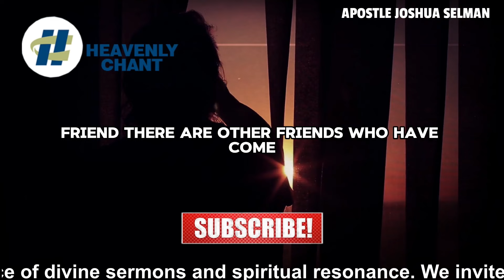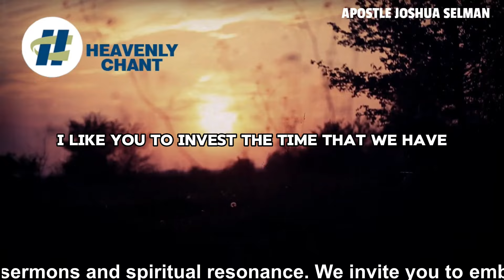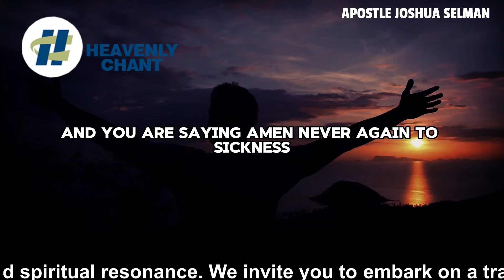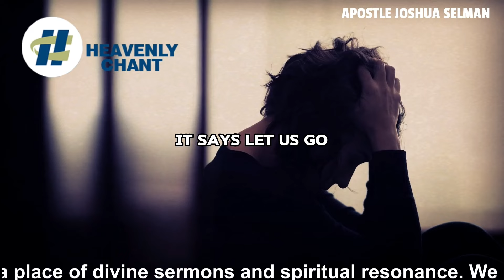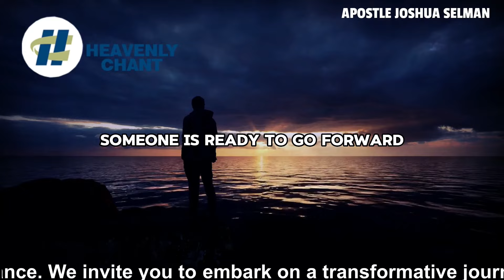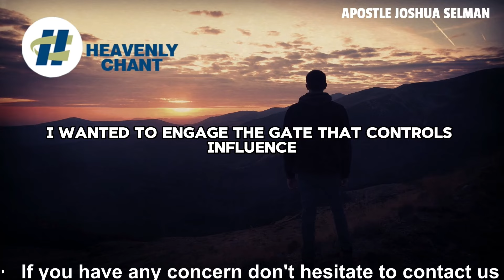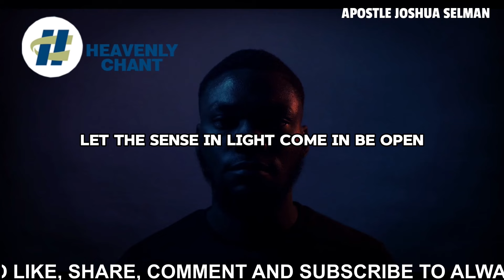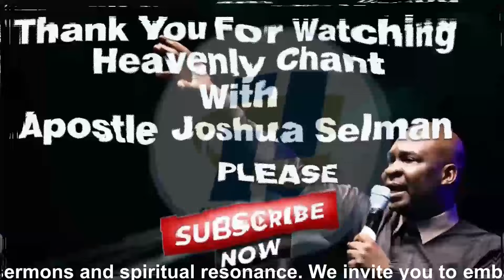3 WAYS TO FORCE YOUR DESTINY AND MARITAL DOORS OPEN USING THIS DEEP MYSTERY BY Apostle Joshua Selman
If you've been struggling with delays or closed doors in your life, these strategies will help you unlock your divine potential and breakthrough barriers. Learn how to apply these spiritual principles to transform your life and marriage, ensuring that you walk in the fullness of your destiny.

3 WAYS TO FORCE YOUR DESTINY AND MARITAL DOORS OPEN USING THIS DEEP MYSTERY BY Apostle Joshua Selman

Heavenly Chant exists to provide you with inspiration. The platform will produce authentic gospel motivational videos, which are uniquely written and voiced by our internal speakers. We also incorporate talks from your beloved speakers, transforming their messages into cinematic creations to enhance their worth for our audience.